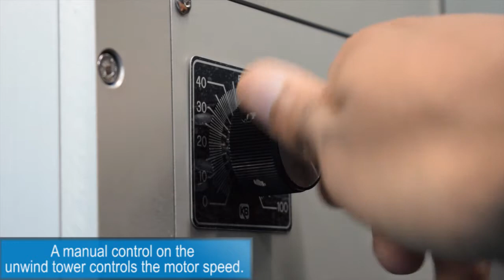Traverse Rewind with Guide Assembly Creates Spiral Wound Roll 218029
This application required a rewind that would create a spiral wound roll.

Our Solution:  AZCO designed and manufactured a traverse rewind with a circular guide assembly.

Traverse rewind is cantilever design.
The material entering the unit passes through a guide assembly that moves side to side, which creates a spiral wound roll.
The traverse attachment is driven by an unwind motor.
Unwind is powered by an AC variable speed motor and drive which maintains a consistent loop of material.
A slip clutch is included for consistent tension.
A manual control on the unwind tower controls the motor speed.
Rocker switch allows the unit to change direction for easy setup and versatility.
Standard unit can handle a roll of material with a maximum OD of 18", a maximum width of 16" on a 3" ID core weighing less than 50 lbs.

ISO 9001:2015 Certified.  Made in USA.